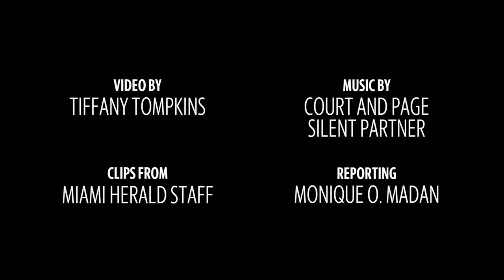Family wants answers for loved one injured in bridge collapse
Kevin Hanson was a construction worker who worked on the Florida International University bridge until its collapse, leaving him severely injured. He is now in a brain injury facility, re-learning tasks as his family looks for answers.